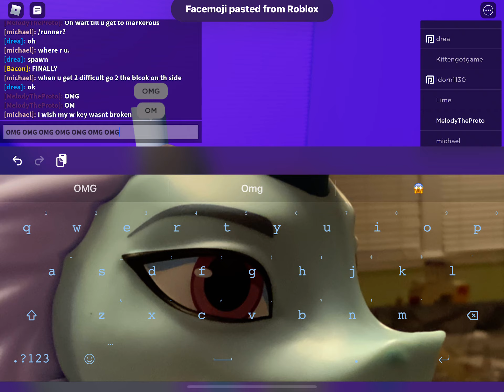I FEEL SO ACCOMPLISHED!!!!!!!!!!! 🤩🤩🤩 || finally got difficulty chart marker!